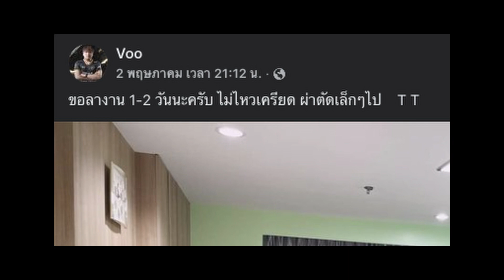INSIDER : FILE_12 "ปัญหาที่คาดไม่ถึง"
"นี่คือสิ่งที่เราต้องเจอตอนแข่ง PCS6 APAC"
เมื่อการแข่งขันอีสปอร์ตไม่ได้มีเพียงการซ้อม การแข่งขัน แต่ยังมีเรื่องของการวางแผนหลังบ้านที่ลึกซึ้งมากกว่านั้นเพื่ออนาคตในระยะยาว ทั้งเรื่องของการบาดเจ็บ ทั้งในเรื่องของศาสนา ที่ไม่นับว่าเป็นอุปสรรคแต่เป็นเรื่องที่สังกัดต้องเตรียมพร้อม พบกับ Insider ตอนพิเศษที่ทีมงานอยากให้ทุกคนได้รับชม เพราะเราอยากให้วงการอีสปอร์ตไปไกลได้มากกว่านี้

“Made in Thailand” also known as “MiTH” is an E-Sports team. . MiTH foundation is dedicated into making players from Thailand to be known as world class E-sport teams, this is our objective.